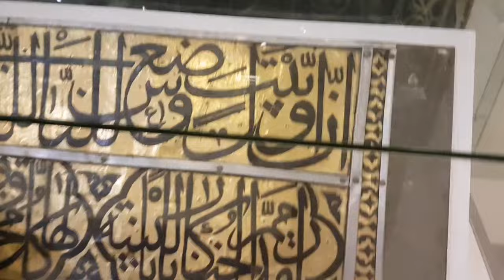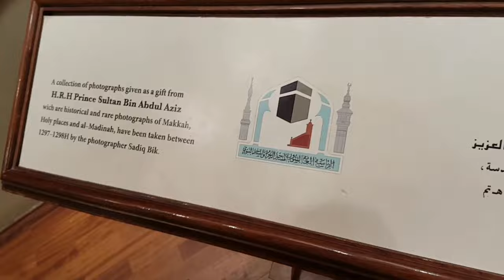Makkah Museum | Al-Zaher Palace | Ramadan | मक्का म्यूज़ियम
Al-Zaher Palace Museum, also known as the Makkah Museum, is a historical museum located a short drive away from the Haram in Makkah, Saudi Arabia. The museum is housed in a two-storey building surrounded by gardens and features seven halls containing over 100,000 artifacts from different periods of Islamic history in the region. It is an ideal destination for Muslims and Islamic history students interested in learning more about the history of Makkah and the Islamic civilization.

FAQs:

What is the Al-Zaher Palace Museum or the Makkah Museum?
The Al-Zaher Palace Museum or the Makkah Museum is a historical museum located in Makkah, Saudi Arabia, that showcases the history and artifacts from the different periods of Islamic history in the region.

What are the opening hours of the museum?
The museum opens for visitors in the evening, but it is better to confirm timings beforehand.

What are the facilities available in the museum?
The museum has history galleries, a gift shop, collection storage, a café, a library, an auditorium, and exhibits. There are separate washrooms for men and women and a praying area beside the museum entrance. The museum also offers zamzam, which visitors can drink for free.

Makkah Museum
Al-Zaher Palace
Islamic history museum
Makkah history
Islamic civilization
Islamic artifacts
Relevant Website Links:

Islamic Artifacts | History of Makkah |
Islamic Civilization
Codification of Arabic Language |
Quran Manuscripts |
Modern Islamic Architecture |
Muslim Cultural Exchange |
Islamic Heritage
Archaeological Collections |
Islamic Education |
Museum Exhibits |
Islamic Tourism

More Quires:
⛩️ How To Choose A Lawyer
💡 Tips For Finding The Right Lawyer
🤝 How To Hire A Lawyer

📢 Call to Action:
👉 Khurram's availability is limited, and he is selective about his clients. If you think your business and legal objectives can benefit from one-on-one interaction with Khurram, schedule your free consultation today.